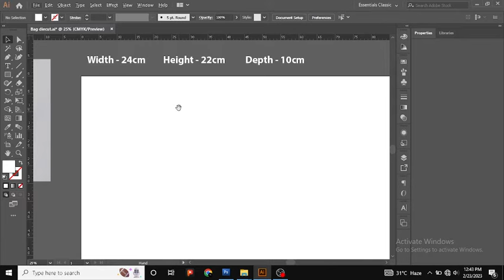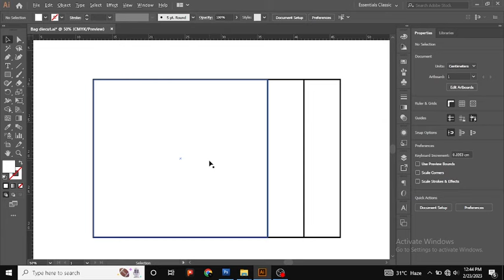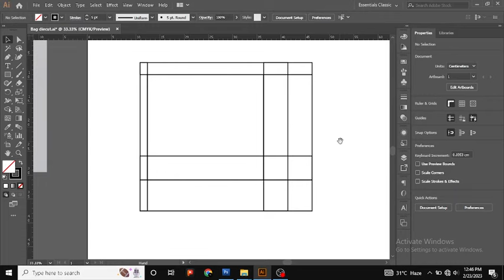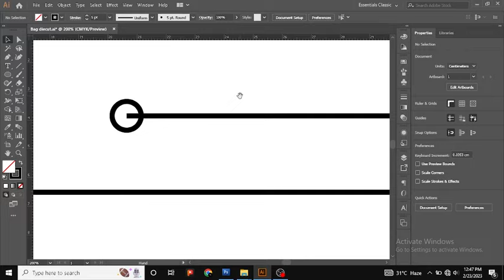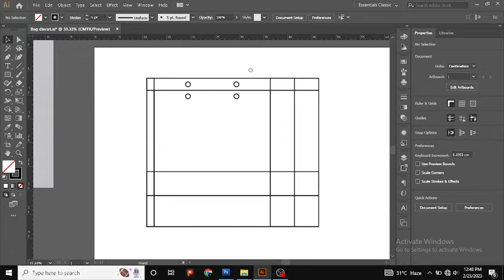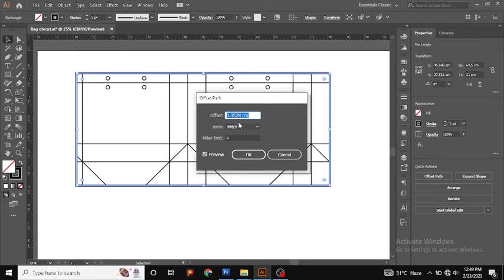Bag deicut Design in illustrator | Packaging Bag Deicut & Dieline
How to create a Perfume Bag Dei cut & Die line Design  in  adobe illustrator